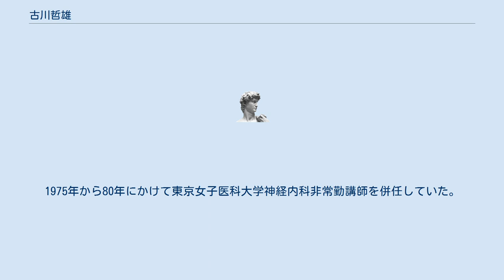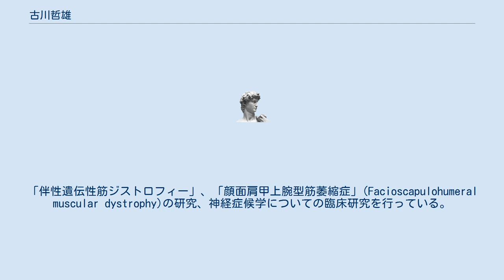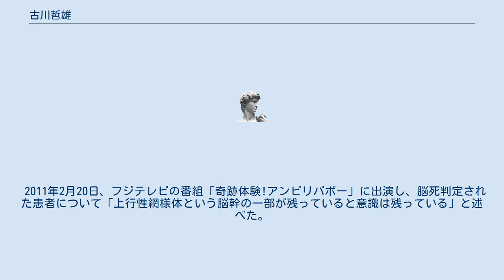古川哲雄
古川 哲雄（ふるかわ てつお、1934年 - ）は、日本の医師、医学者。
専門は神経内科学。
 1934年、兵庫県伊丹市に生まれる。
 1961年、東京大学医学部医学科を卒業する。
1962年、東京大学医学部第3内科に入る。
1967年、医学博士号を取得する。
1968年、東京大学医学部脳研神経内科に入る。
1969年から1971年、および1977年、ロサンゼルスのカリフォルニア大学に留学する。
1975年から80年にかけて東京女子医科大学神経内科非常勤講師を併任していた。
1978年、日本赤十字社医療センター神経内科部長となる。
1980年から2002年まで、東京医科歯科大学医学部神経内科助教授、保健衛生学科教授を務める。
2000年から2013年まで、千葉西総合病院顧問を務める。
専門学校東京医療学院講師。
「伴性遺伝性筋ジストロフィー」、「顔面肩甲上腕型筋萎縮症」(Facioscapulohumeral muscular dystrophy)の研究、神経症候学についての臨床研究を行っている。
 2000年に「脳死を人の死」とすることに否定的な市民団体や国会議員が開催した「市民と衆参両院議員の共催によるシンポジウム　臓器移植法成立から３年・いま改めて脳死と臓器移植を問う」にシンポジストとして参加している。
「脳死者に本当に意識はないのか」ということを研究しており、「脳死患者に意識がある」と主張している。
 2011年2月20日、フジテレビの番組「奇跡体験!アンビリバボー」に出演し、脳死判定された患者について「上行性網様体という脳幹の一部が残っていると意識は残っている」と述べた。